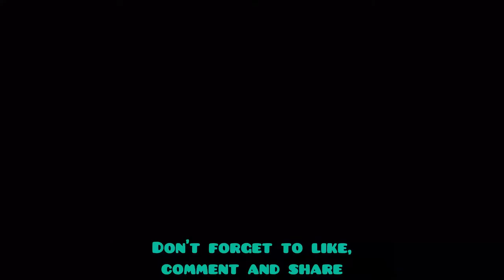Isshiki Explains One Of His Eye Abilities "Daikokuten" - Isshiki vs Kashin Koji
“PREPARED”
Isshiki finally appears in his true form and goes to attack the Hidden Leaf Village in order to capture Kawaki, who will become his new vessel. Naruto and Sasuke, the only ones who are able to take on the superhuman Otsutsuki Clan, begin preparations. Boruto can't stay idle and wants to fight alongside Naruto and Sasuke. However, he’s anxious about his Karma, worrying about what will happen if Momoshiki takes over his consciousness once more.